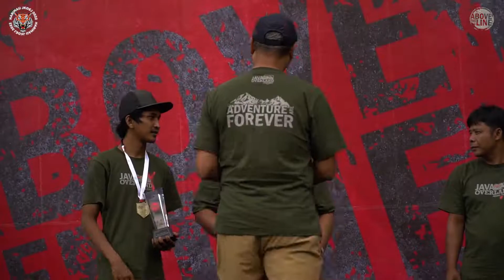The Best Overlander JOX 2022 "Team Harimau JKOEJ" Episode 8.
Java Overland 4x4 adalah sebuah Club Otomotif - yang mengadakan kegiatan internal club khusus untuk Member Platinum berjumlah 40 Kendaraan. Menjelajahi Pulau Jawa dari Pandaan menuju ke Jember, dengan melakukan Perjalanan Explorasi daerah berdurasi 8 Hari, melalui medan Extreme Offroad dengan tujuan memperkenalkan keindahan alam dan pariwisata daerah yang sempat lesu akibat wabah Covid-19, memberi peluang peningkatan sarana infrastruktur daerah yang di lintasi, serta mewujudkan solidaritas dan kepedulian kepada sesama melalui Program CSR (Bakti Sosial) kepada masyarakat yang akan di lintasi.

Conten Creator : CJOJ
                             Billy Burhan

Copy Right         : CJOJ
                              Team Harimau JKOEJ

Voice Over         : Redo Tanimbar

                              Koco Yuniarco

Thanks to          : Team Harimau
                             Java Overland

Above The Line
Java Overland X 2022
JOX2022
Into The Wild
Escape the ordinary
Java Overland 4x4
JOX2023
Jember
Taman Dayu Golf Resort
Jawa Timur
10 mountains in 10 day
explore indonesia
explore Jawa
Fujifilm Indonesia
Fujifilm
Fujifilm
XH1 Fujifilm
XT2 Fujifilm
GFX50S
toyota 4runner vs fj cruiser
off road
toyota land cruiser
fj40 offroad
fj40 cruiser off road
pajero sport dakar
pajero sport offroad
adventure offroad
overlanding
overland Extreme
adventure Extreme
offroad Indonesia extreme
offroad Trending
extreme offroad
java overland 2020
fujifilm Indonesia
majalah jip
Jeep
Jeep cherokee
Jeep unlimited
Modifikasi offroad
Jeep wrangler
Jeep wrangler rubicon
Jk
wrangler
Land Cruiser
Fj cruiser
Landcruiser
vx 80
Indonesia offroad federation
warn
mud offroad
Jejelogy
Dirt Car Vlog
Indonesia Extreme Offroad
World most extreme offroad
4x4 extreme
offroad car
Best offroad channel
Extreme Overland 4x4 usa
Offroad paling extreme di Indonesia
Offroad paling extreme 2022
Most extreme offroad 2022
Trending Youtube
sony
sony picture
sony camera
sony G master